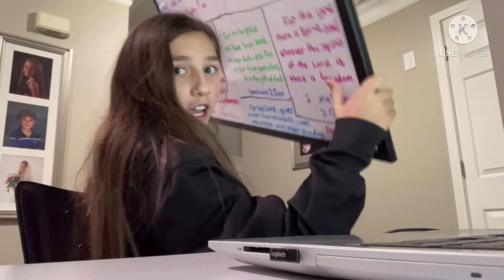Only using big things for 24 hours!!